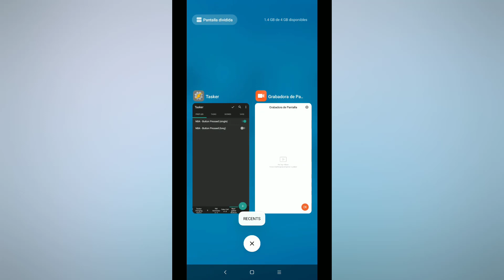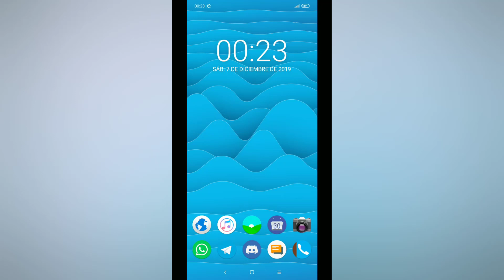[TASKER] [PROFILE] Navigation Buttons Actions - Preview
DESCRIPTION
It will allow you to distinguish what button was pressed, or assign different actions to each button, depending on the time pressed.

This project does not contain predefined actions that execute certain applications, nor does it carry out specific actions. What is included are generic actions as a demonstration, which can then be extrapolated (idea) to other projects.

Notes:
- The project uses the 'Logcat Entry' action, added in Tasker v5.9.beta8.
- To use it just toggle according profile.
- There are several ways to make the profile detect the decided filter: applying regex expressions, filtering by specific words/terms, or searching for matching elements from within the associated task by reading the %(lc_text) var.
- IDs are unique for each device, and also components/services can vary from device to device. Therefore, I recommend you not to take these components/filters that I have used in the profile as them are. If they work, perfect! But if not, you should look for the corresponding ones for your device. But at least you will have a base to start.
- This profile was built based on the Xiaomi Redmi Note 7 device (Xiaomi.eu beta ROM).

- Profiles are bundled in a single project file to make it easier to be imported. So, import it as a project.